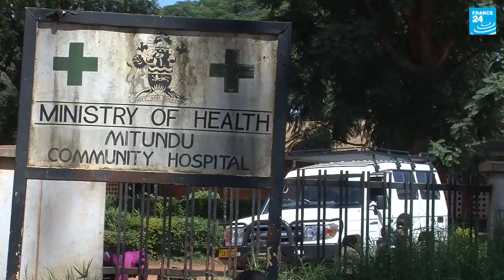Paludisme : un premier vaccin testé au Malawi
Le 23 avril, le premier test grandeur nature d’un vaccin contre le paludisme a été lancé au Malawi. Cette campagne, qui se déroulera également au Ghana et au Kenya, vise à confirmer son efficacité sur des enfants de moins de 2 ans. Avec 90 % des 435 000 personnes mortes de la malaria en 2017, l'Afrique est le continent le plus touché par la maladie.